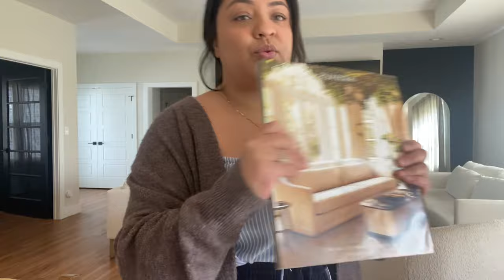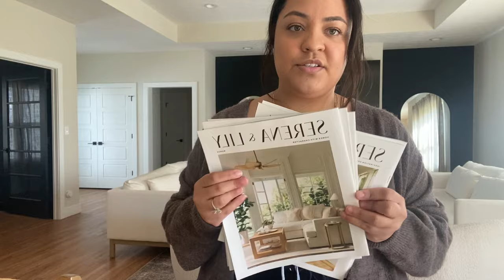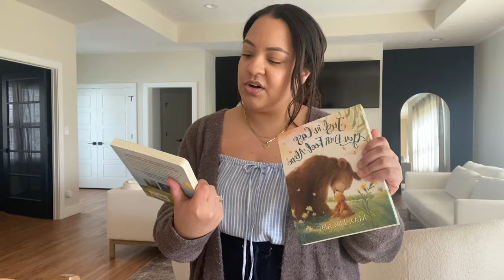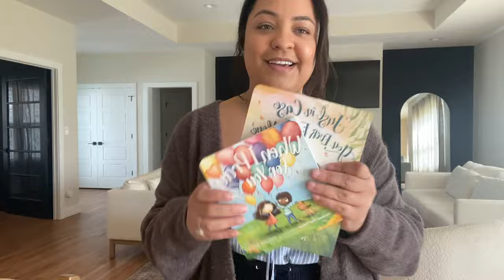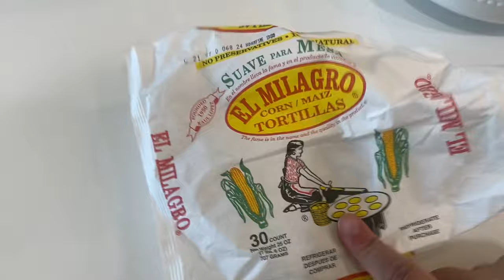Vlog || a weekend in my life : target haul, new traditions, coffee table update, & where I’ve been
Hey y’all! In today’s video, we get to catch up on all the deets regarding where my mind is at with YouTube, the sweetest tradition my husband and I started for our future child, an update on my coffee table, a mini target haul & much more!

Thank youuuu 🤍

Like To Know

xo valeria

Video Mentions :

Threshold brown ceramic Bowl (small)

Hearth & Hand Artisan Cream Bowl (medium)

Threshold Ceramic Textured Bowl (large)

Items in my Home 🏡

Kitchen:

Cream & wood base sofa
Accent Swivel Chairs (cozy ivory shearling)
Island Pendant Lights
Café refrigerador
Café Oven
Café Dishwasher
Arched cutting board
Antique cutting Board

Bedroom:

Upholstered Bedframe
Charging Nightstands
Natural Hemp Duvet Cover
Duvet Insert
Throw Blanket